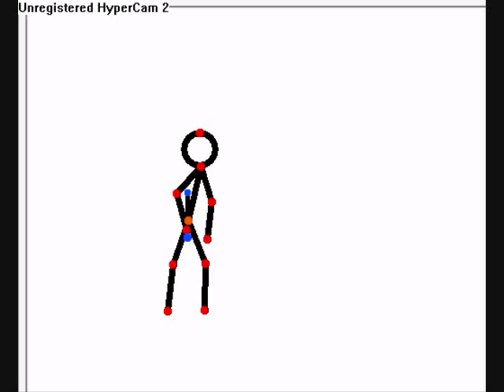My first ray